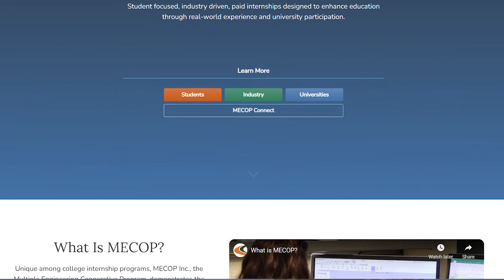"I want to work on robots." - Thomas Snyder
As an undergraduate in electrical and computer engineering, Thomas Snyder had opportunities for solving real-world problems through research, internships, and clubs. He pursued his interest in robotics in the Human-Machine Teaming Laboratory, where he worked on software and hardware for robots that use biologically inspired models to perform behaviors in the real world. The Human Machine Teaming Lab is headed by Julie A. Adams, the College of Engineering Dean’s Professor of computer science.

Produced by Rachel Robertson and Chance Saechao